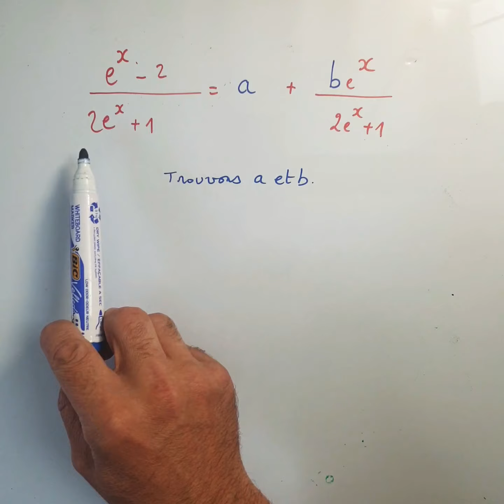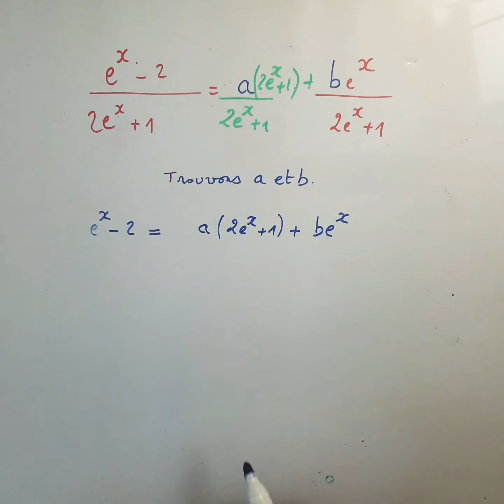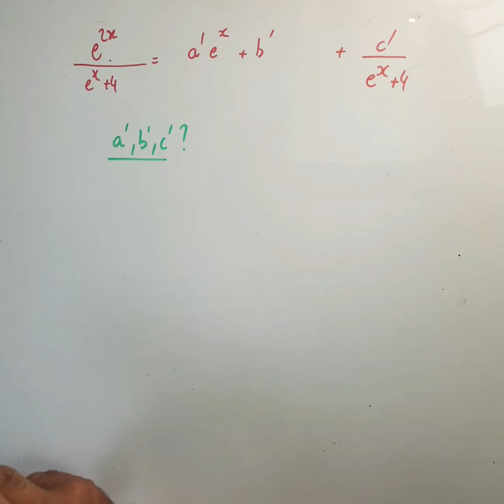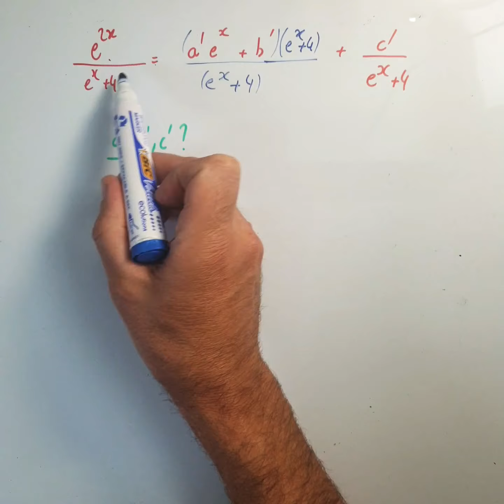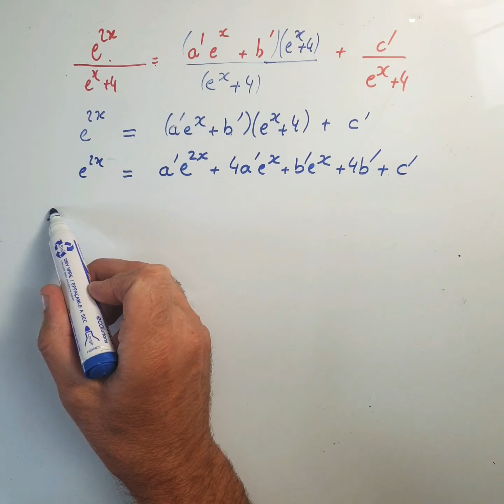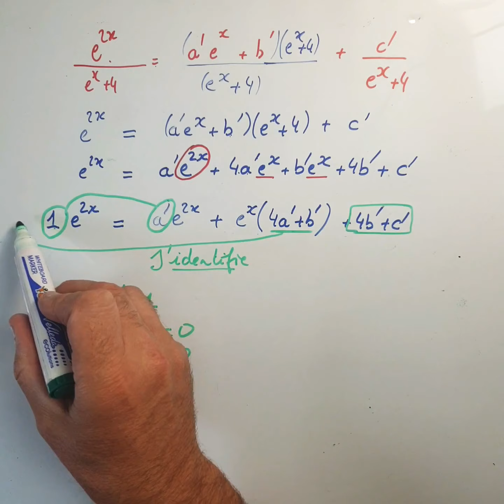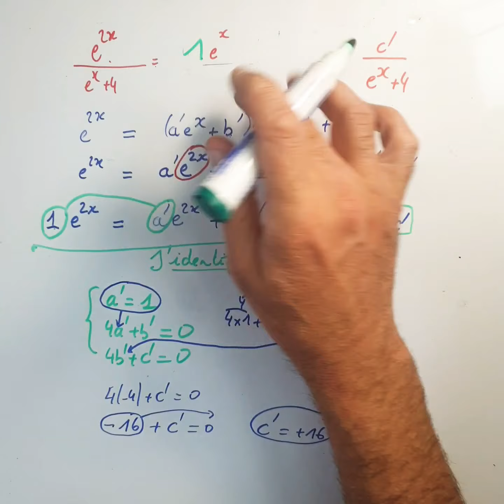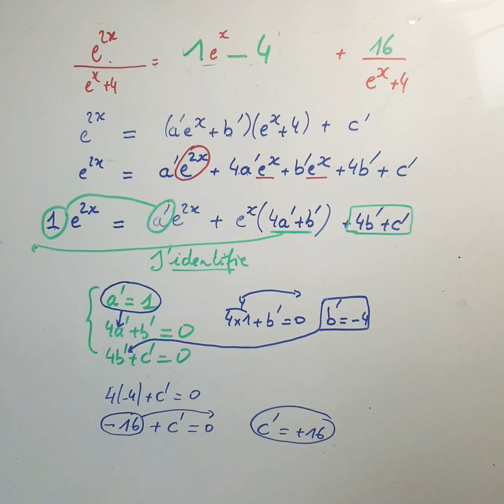Décomposer une fonction quotient : processus d'identification des coefficients (exponentielle)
Décomposer une fonction quotient avec des exponentielles : On met au même dénominateur et par un  processus d'identification des coefficients on résoudra un système d'équations pour atteindre la valeurs des réels cherchés.
Exercice de niveau terminale/mathématiques supérieures